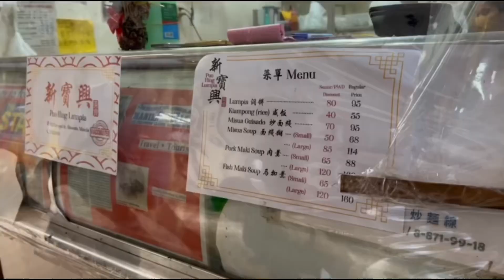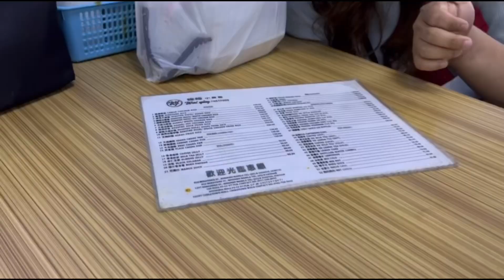Weekend vlog #2 ♥ | Isabiel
food trip + museum :)

Artist: SiixO
Genre: BGM, Soul R&B